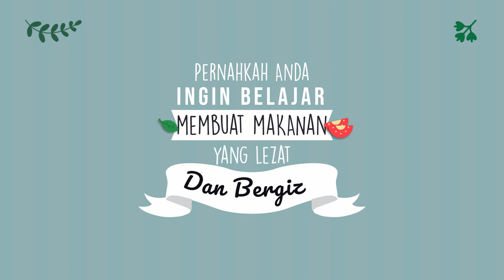Jasa Promosi Resep Makanan Bebek Betutu, Pempek Palembang, Ketoprak, Coto Makassar,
Jasa Edit Video Promosi / Jasa Promosi Resep Makanan Bebek Betutu, Pempek Palembang, Ketoprak, Coto Makassar, atau

Daftar Isi
00:00 - Cara Edit Video Iklan Lapis Legit, Tips Konten Lawar Bali, Tips Iklan Rujak Cingur
00:10 - Contoh Iklan Promosi Resep Makanan Nasi Goreng, Gado-Gado, Sate Padang, Nasi Campur,
00:30 - Contoh Video Promosi Resep Makanan Nasi Uduk, Rawon, Sate Kambing, Martabak,
00:40 - Contoh Konten Branding Resep Makanan Sate Padang, Pecel Lele, Es Teler, Rujak,
00:50 - Resep Makanan Sop Buntut, Rujak, Ikan Bakar, Mie Goreng,